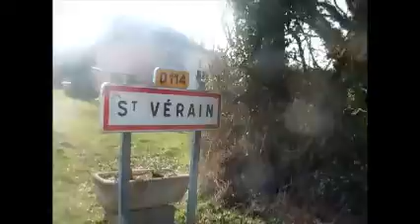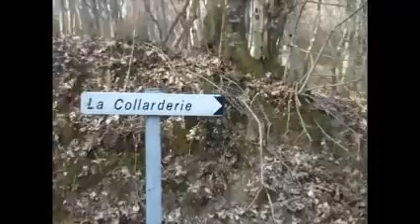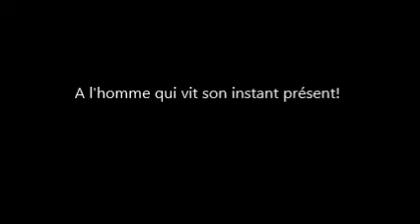Les Ambierlois en vacances 1 er partie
Un week end expédition avec une partie de l'équipe de la Scierie, ca doit quoi? Ca donne une ambiance colonie de vacances, ou un village en déplacement. Et ca va y faire quoi à St Vérain, et bien y vivre un instant .